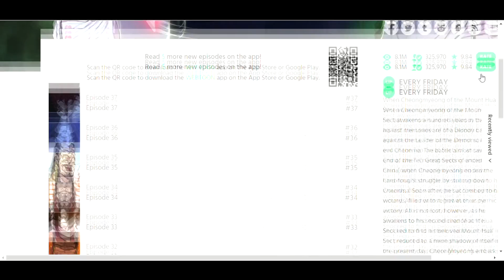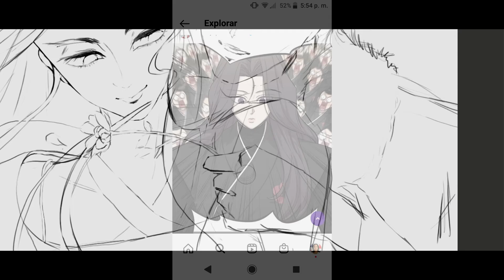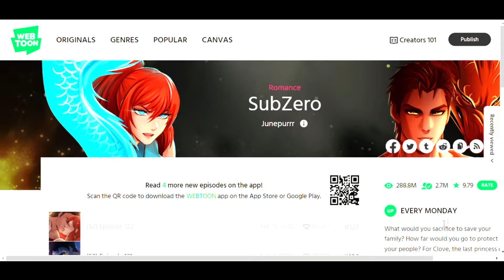Update on Return of the Blossoming Blade - Subzero Thoughts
I had in my mind to make a video talking about Return of the Blossoming Blade and also wanted to share how I feel about Subzero just advancing in such a slow pace that I´m just reading to see when Clove will shift!

Timestamps:
00:00 Intro
00:21 Return of the Blossoming Blade
03:10 Subzero
06:40 Extra

My art: IG @arkangel_merici

Outro Song By Tobylane on Pixabay